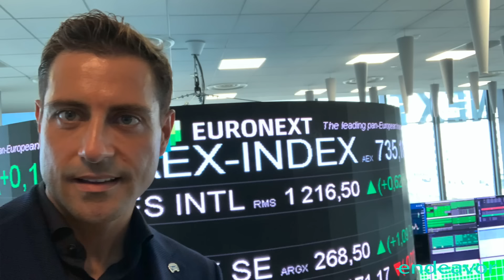Pablo Fernández Talks About Lessons from an IPO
Pablo Fernández, Co-Founder and CEO of Clicars, which IPO'd in 2021, shares how to identify if an IPO is the best move for your company, and how to prepare for the next phase of your journey as an entrepreneur.